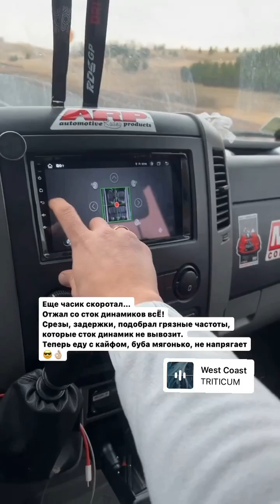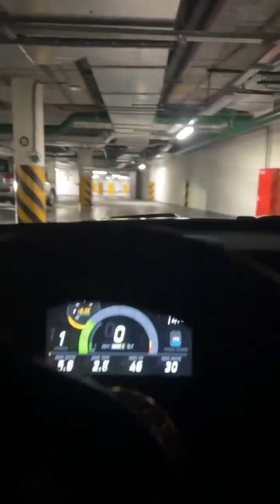Андрей Астапов (Instagram stories от 22.04.23)